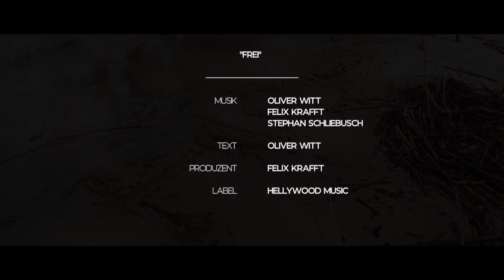Oliver Witt - Frei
Er ist Realist. Deswegen singt Oliver Witt über Dinge, die er erlebt hat. Bei ihm gibt es keine glühenden Sterne, keine Millionen Liebesschwüre, keine Gefühlsfeuerwerke. Sondern Geschichten, die wahr sind. Und genau davon handelt auch der Text seiner ersten Single „Frei“. Es geht um den Überdruss, den man manchmal verspürt. Den Eindruck, alles sei zu viel und man wäre gefangen in einer bestimmten Situation. Doch man kämpft dagegen an, lässt vieles hinter sich und ist wieder „Frei“. Bei dem Song handelt es sich zwar um die Debüt-Single von Oliver Witt, dennoch kennt er sich in der Branche aus – allerdings aus einer anderen Blickrichtung. Lange arbeitet er als Musikjournalist, dann fing er selber an, Songs zu schreiben. Das Resultat liegt jetzt vor und entspricht genau dem, was man von einem erwachsenen Mann Ü50 erwarten kann. „Ich bin reif genug, um mich nicht mehr verstellen zu müssen“, sagt Oliver Witt über sich selbst. Und damit hat er Recht. Hier ist also mal ein Newcomer bzw. Oldcomer mit Inhalten, die er selber bestimmt und die ihm niemand vorgibt. Mal ganz abgesehen davon, dass Oliver Witt als gebürtiger Flensburger nicht lang „drumrum schnackt“, merkt man im Gespräch mit ihm auch schnell, dass seine Musik authentisch ist. Kein erfundenes Produkt, sondern echt. Ganz so, wie man es auf der Single „Frei“ hören kann.

Credits:
FREI
Text: Oliver Witt
Verlag: Edition Hellywood Music
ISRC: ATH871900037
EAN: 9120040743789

Videoproduktion: Chuck & Campbell
Art Direction: Patrick Drechsler